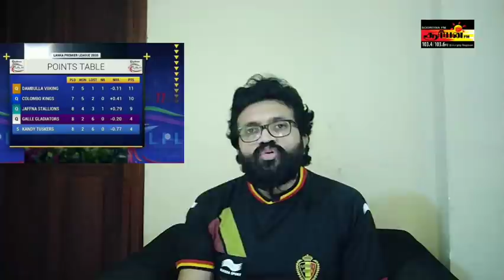LPL 2020 - Galle Gladiators in semi final | Jaffna Stallionக்கு 3வது தோல்வி | LPLஇன் முதல் சதம்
நேற்றைய போட்டிகள் பற்றிய விரிவான பார்வை

காணொளியில் குறிப்பிட்டுள்ள இரண்டு விடயங்களுக்காக இணைப்புகள்